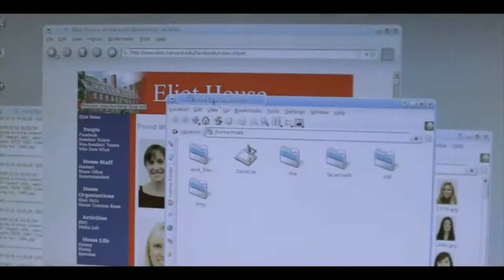Reel Universal+Paramount+SPHE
Proposta di Video Reel di presentazione anno 2013/2014 Universal+Paramount+SPHE
Montaggio, Mix audio e CGA: Stefano Rosolin
Soundtrack: Anna Maria Muneghina